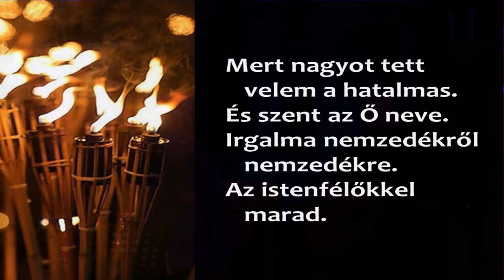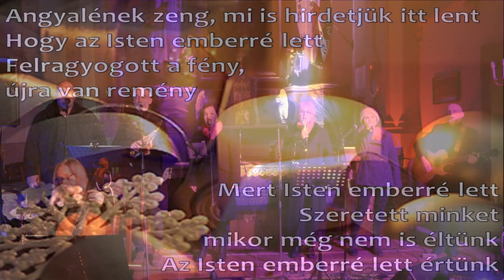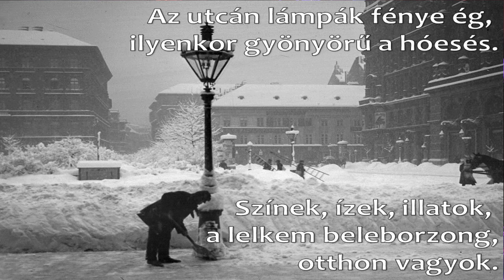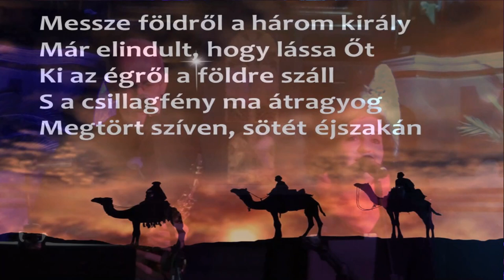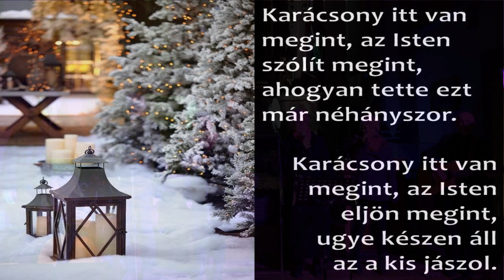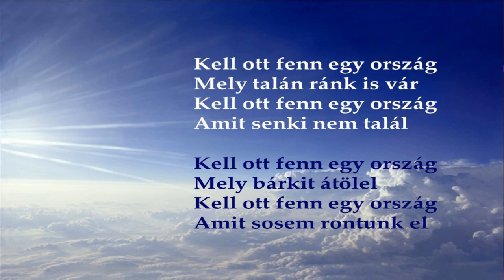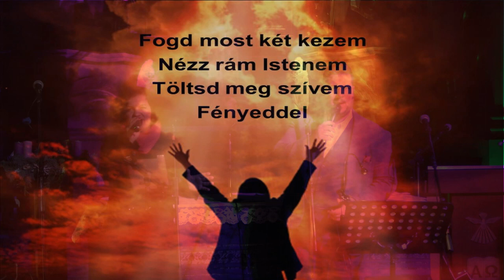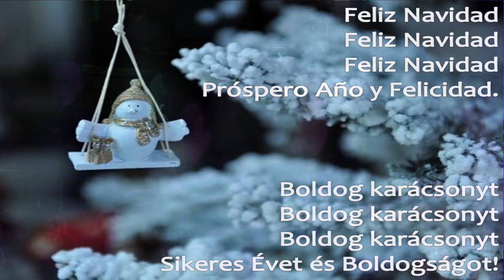ÁDVENTI LÉLEKSIMOGATÓ KONCERT 2023.DECEMBER 17. KECSKEMÉT - BARÁTOK TEMPLOMA (BARÁTOK együttes)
Közreműködik a Barátoki együttes: Jobbágy Zsanett-Boronkay Klára-Molnár-Szegszárdy Veronika-Farkasné Lakos Mária-Palotás Endre-Gulyás Krisztián-Ábel István-Takács András-Szegszárdy Imre
Vendégek: VERITAS vonósnégyes (Tóthné Szegszárdy Bernadett-Tóth Annamária-Aradi Mária-Kőrösi Györgyi), Olasz Csaba,Szegszárdy Zalán,Szegszárdy Zsombor